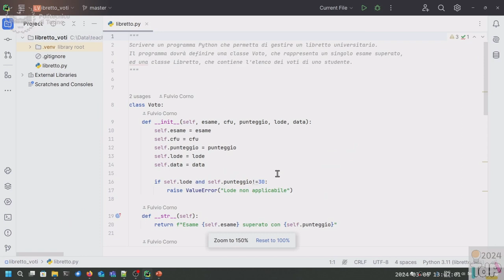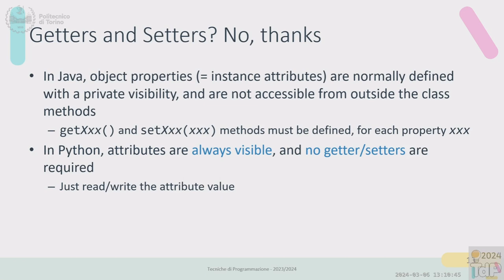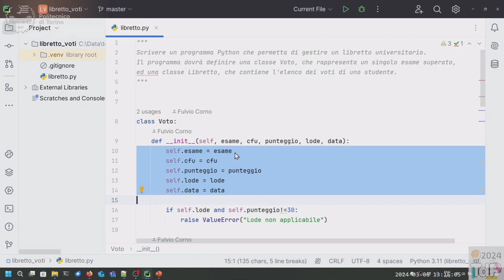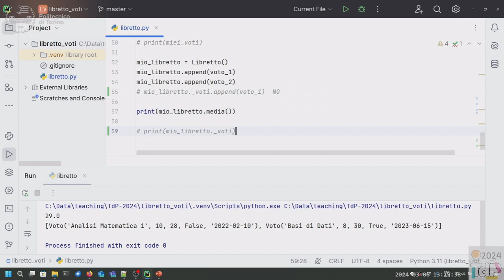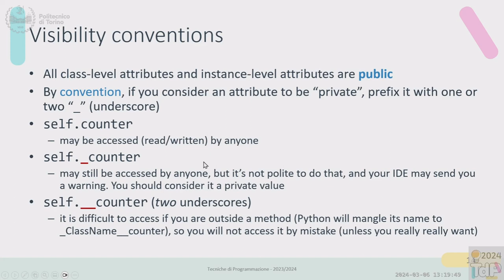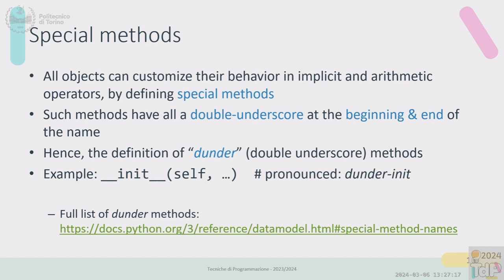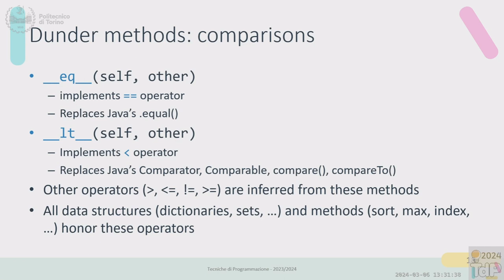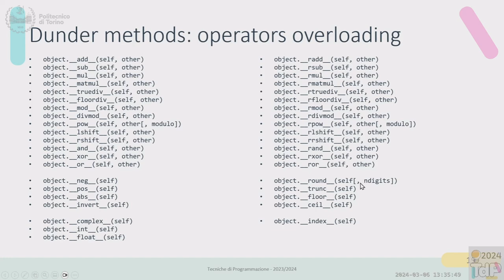TdP2024-L03a: Programmazione a oggetti in Python (segue)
Lezione 03 (parte a) del 06/03/2024: Programmazione a oggetti in Python (segue).